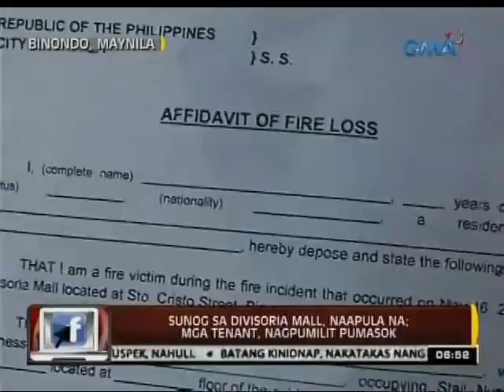24 Oras: Sunog sa New Divisoria Mall, naapula na; Mga tenant, nagpumilit pumasok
Matapos ang apat na araw ay naapula na ang sunog sa New Divisoria Mall sa Lungsod ng Maynila pero nagkainitan nanaman ang mga tenant mga bumbero.

24 Oras is GMA Network's flagship newscast, anchored by Mike Enriquez and Mel Tiangco. It airs on GMA-7 Mondays to Fridays at 6:30 PM (PHL Time) and on weekends at 5:30 PM.